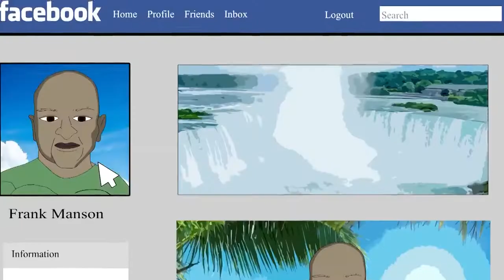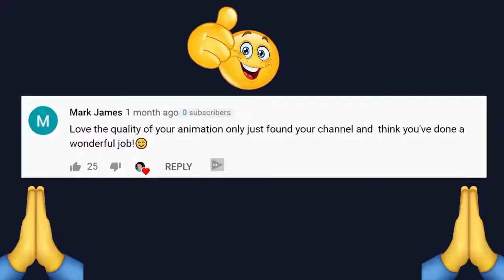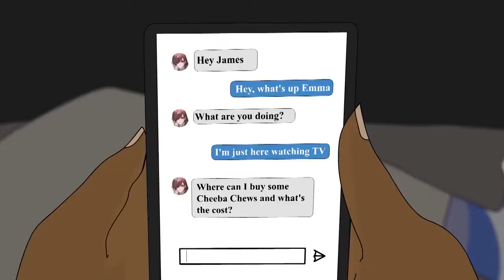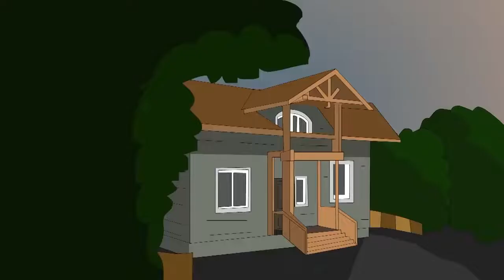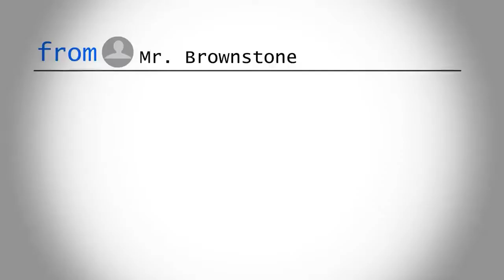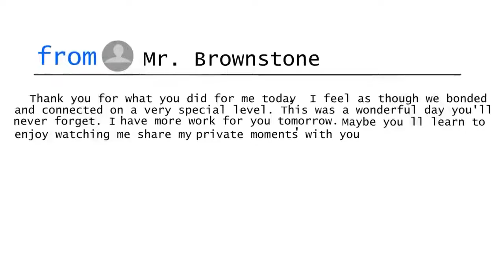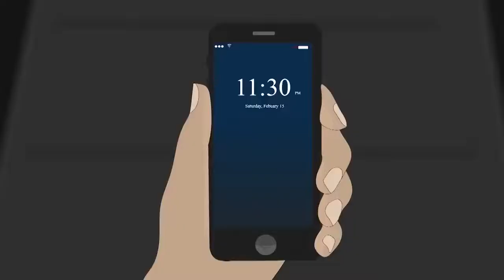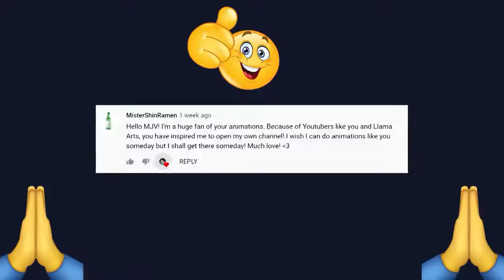Scary stories animated 2021 edition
by Scary content